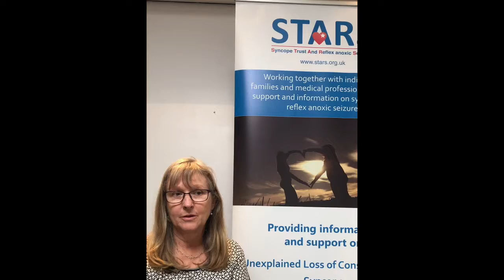Dr. Lesley Kavi Interview: STARS North West Syncope Symposium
Dr. Lesley Kavi
RCGP Syncope Clinical Champion, Chair of PoTS UK, GP
Solihull UK

STARS North West Syncope Symposium

Professor John Samauroo: STARS North West Syncope Symposium Delegate Feedback